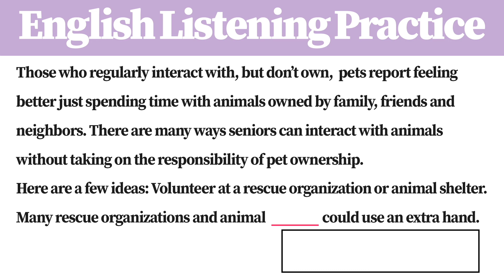[1 Minute] English Listening Practice V6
Let's fill the blank space with a word !
English, Anglais, Englisch, ingles, inglês, английский язык, अंग्रेज़ी, 잉글랜드 사람, ภาษาอังกฤษ, Bahasa inggris, 英語,
Speaking, parole, Reden, oratoria, ato de falar, Говорящий, बोला जा रहा है, تكلم, 말하기, การพูด, การปราศรัย, Berbicara, スピーキング,
Listening, l' écoute, das Hören, la escucha, a ação de escutar, прослушивание, सुनना, استماع, 귀를 기울임, การคอยฟัง, pendengaran,リスニング,